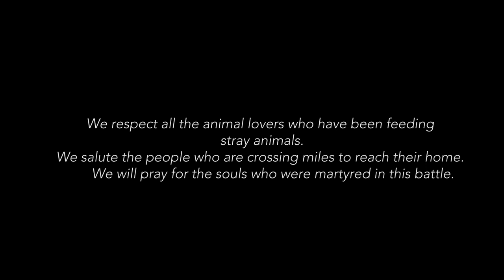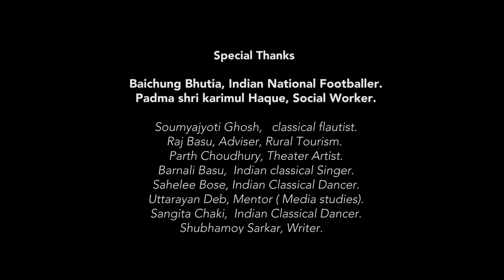Biswa Tomar Amar | Baichung Bhutia | Padmashri karimul Haque| Artists Collectives | Covid-19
Countless souls are struggling to save the lives of millions. Let's give a tribute to our Front liners -Super Heroes, in every sector & honour those - who have stood beside the helpless people without thinking about themselves & have extended a helping hand. We respect all the animal lovers who have been feeding stray animals. We salute the people who are crossing miles to reach their home. We will pray for the souls who were martyred in this battle. We are in lockdown ourselves & fighting equally. We will win the battle of life. A heartiest Thanks to Bhaichung Bhutia, Padma shri karimul Haque & all the respected artists & persons to share your emotion & pledge the word of faith. Please do share, with the jitboiamra জিতবইআমরা to respect our front liners.

A hertiest  Thanks to
Bhaichung Bhutia, Indian National Footballer.
Padma shri karimul Haque, Social Worker.
Soumyajyoti Ghosh,   classical flautist.
Raj Basu, Adviser, Rural Tourism.
Parth Choudhury, Theater Artist.
Barnali Basu,  Indian classical Singer.
Sahelee Bose, Indian Classical Dancer.
Uttarayan Deb, Mentor ( Media studies).
Sangita Chaki,  Indian Classical Dancer.
Shubhamoy Sarkar, Writer.
Abhaya Bose, Principal , MCCS.
Sohini Gupta, Cultural worker.
Sutapa Saha, Writer
Kuntaneel Das, Image  Consultant.
Aditi Das Ghosh, Indian Classical Dancer.
Rupak De Sarkar , News Anchor.
Rajosi Majumder, Rabindra Sangeet Singer.
Devrupa Basu, Vocalist.

Vocal: Abhishek Sarkar | Riddhi Mukherjee | Saijit Nag
Guitar: Rupam Biswas.
Music & Composition : Rajat Biswas.
Lyrics, Editing & Visualization: Abhijit Das